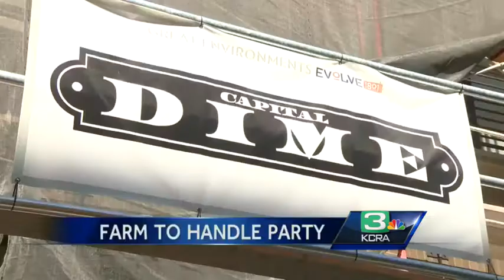Farm to Fork throws a block party in the Handle District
Thousands of people headed out to the Handle District in Sacramento to celebrate Farm to Fork’s Block Party.